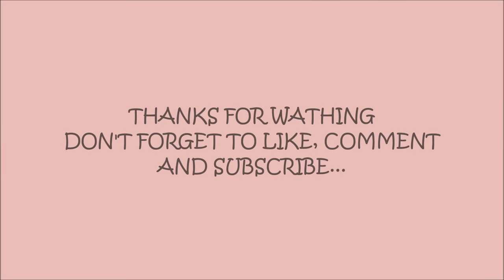171128 PREVIEW PRISTIN AT GMP AND HND AIRPORT